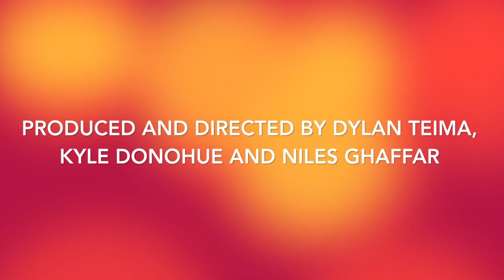APUSH: Transcendentalism- Brook Farm and Oneida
APUSH Transcendentalism Video